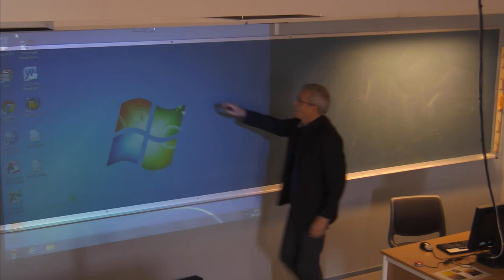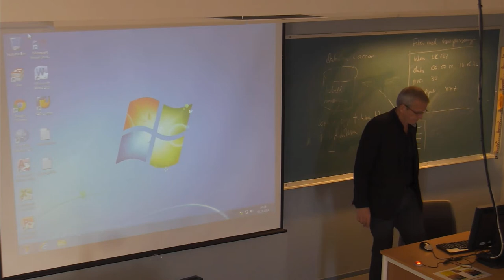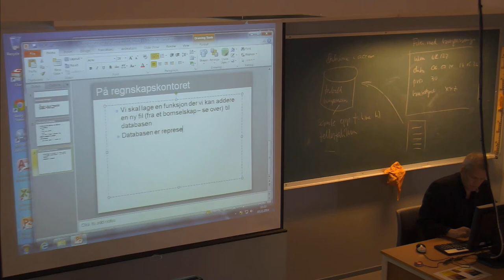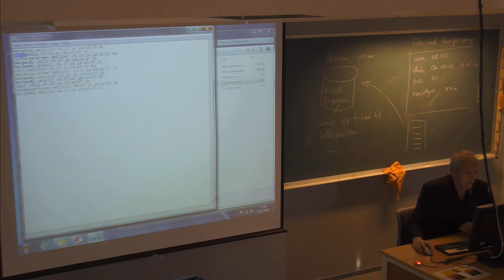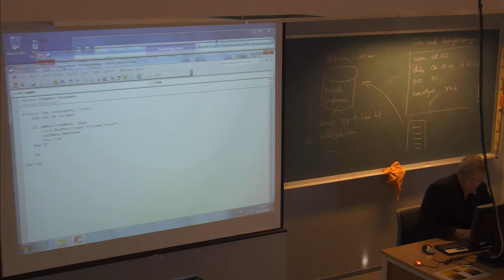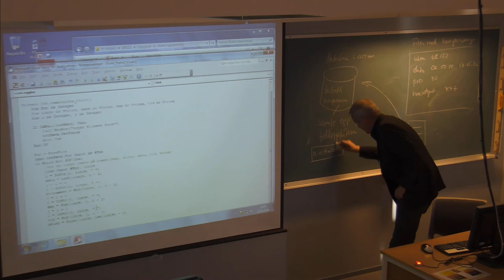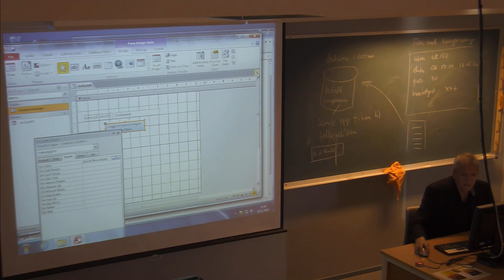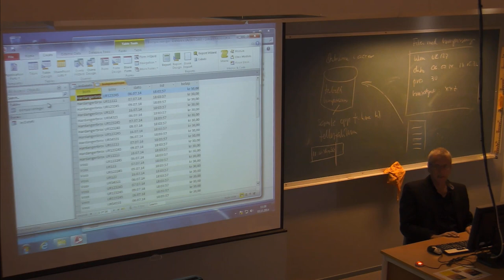01-F-57 Forelesning IBE151 (3. nov. 2014)